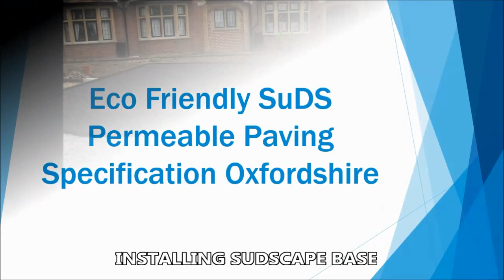Eco Friendly SuDS Permeable Paving Specification Oxfordshire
Eco Friendly SuDS Permeable Paving Specification Oxfordshire is shown in this video. The video shows eco friendly SuDS permeable paving being installed in Oxfordshire. Resin bound stone can be built in a selection of gravel aggregates. The porous flooring is produced by enclosing natural stone gravel with a polyurethane resin, which creates a durable and attractive flooring. Resin bound gravel is crack resistant and will need manageable servicing. It is good for the resin bound stone paving to have a tarmacadam sub base, as this is Sustainable urban Drainage Systems (SUDS) compliant meaning that water may pass through easily, as the surface is porous. Resin bound gravel floors can be used for various outdoor areas which include walkways, drive ways and public locations. Wheelchairs and trolleys can move without difficulty over the surface due to the smooth structure; the porous properties of the floor also help to prevent flooding. To keep the stone surfacing appearing its greatest, frequent upkeep has to be undertaken on the area. By creating a servicing strategy it is possible to boost the lifetime of the surfacing instantly and leave it appearing appealing and continuing to keep it safe. If you wait for the surfacing to get slippery prior to starting the upkeep plan the surfacing could become hazardous, therefore we strongly suggest getting started with frequent upkeep on your surface at the earliest opportunity. To keep the resin bound gravel paving clean, we advise regular maintenance to eliminate any kind of leaves or grime. Cleaning is crucial, to ensure the permeability isn't affected and so that the paving continues to be SUDS certified. To eliminate any kind of weeds on ones surfacing floor, a contamination killer is applied but it’s essential you don't use something oil based as this might harm the flooring.

By applying a gentle jet spray you can easily stop weeds and contamination expanding on the paving. Tepid to warm water can be used with a washing liquid to clean up the resin bound stone floors, but boiling hot water should not be utilized as can easily cause harm. If you ought to get rid of ice and snow from your permeable paving we strongly encourage buying a rubberized scraper or gentle bristled brush to make sure you don't harm the eco-friendly SuDS paving. The standards of resin bound stone flooring could be fitted to any place shape or size because gravel and binder are mixed on location. The natural stone flooring is often fitted to a tarmacadam or asphalt sub-base foundation for maximum balance and strength. For additional information on resin bound aggregate design, please visit this

It really is appreciated that you've taken time for you to see our video clip could you like and as well share it around social media accounts? For people who have any responses or queries, we’d always like to hear them; all you should do is submit them in the space given which follows. We will make sure that we get back to you with a qualified and informative response promptly.